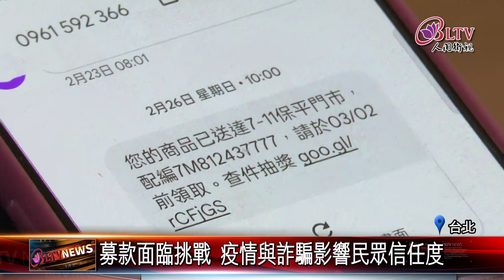20231130 不景氣！社福募款陷寒冬 民團發起愛心定存｜@FGSBLTV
時序步入冬天，天氣漸冷。近年受疫情的影響、全球不景氣，加上詐騙集團橫行，讓社福團體募款同樣也跟寒冬一樣蕭瑟。為了讓愛關鍵時刻不要按下暫停鍵，聯合勸募因此發起愛心定期定額勸募活動，希望鼓勵大家用小額固定捐款，讓弱勢可以持續有愛的滋養關照。